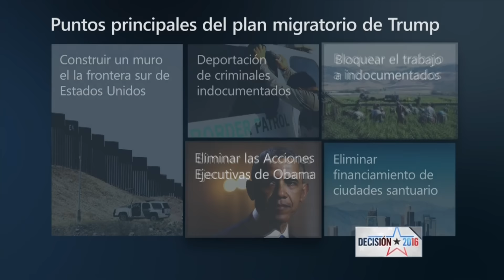Trump vuelve a ser inflexible sobre el muro de la frontera | Noticiero | Noticias Telemundo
Video oficial de Noticias Telemundo. A pesar de que días atrás insinuó flexibilidad, esta vez Donald Trump aseguró que de ser presidente deportaría a millones de inmigrantes ilegales.